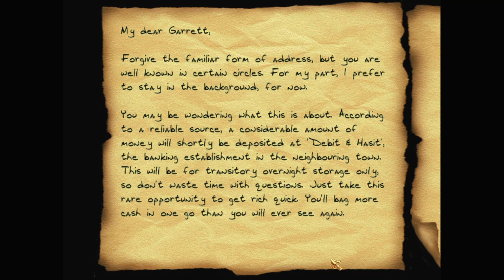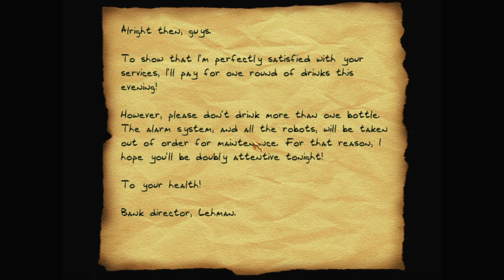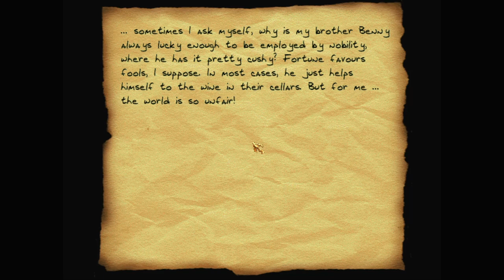Let's play Thief fan missions: Double-crossed!, episode 1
Double-crossed! is a Thief 2 fan mission by zappenduster. Find more details and the download at TTLG